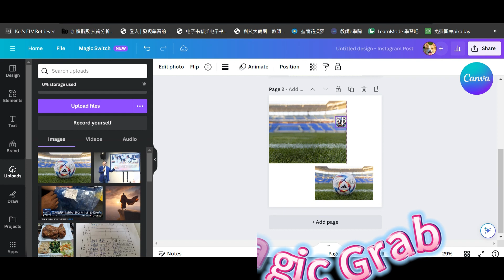Canva Magic Grab - 魔法抓取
Canva Magic Expand - 魔法延伸